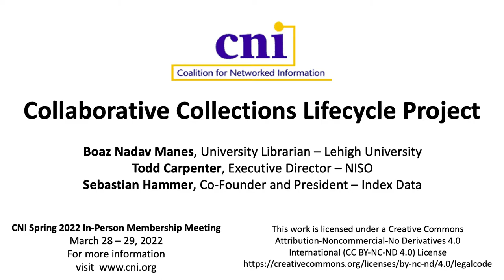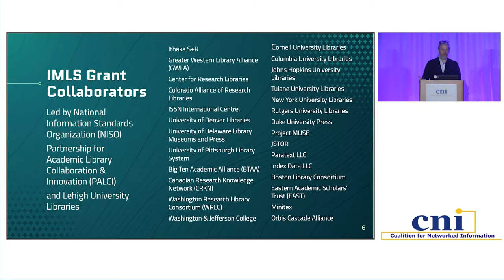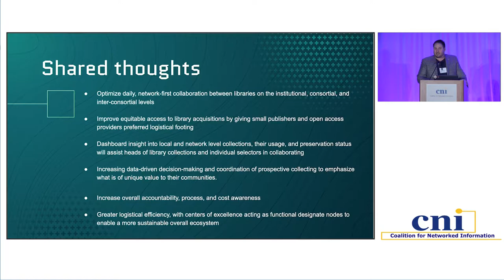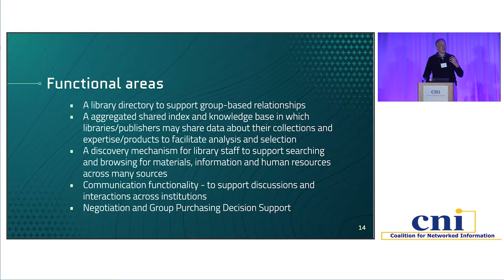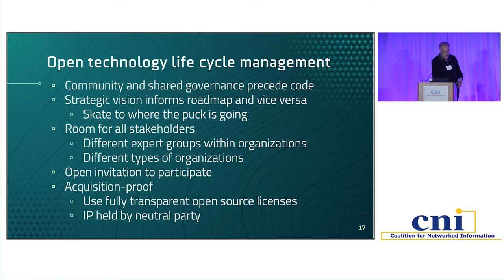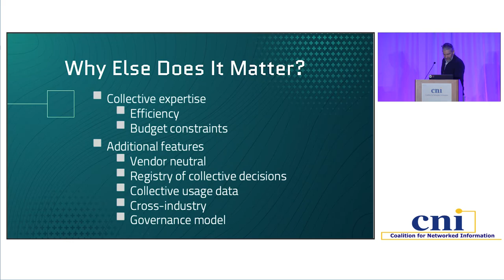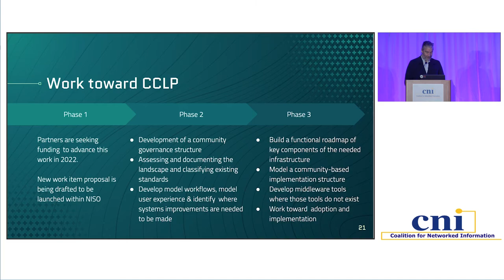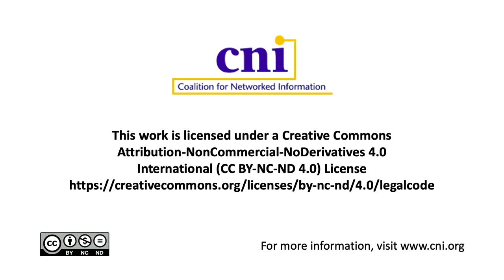Collaborative Collections Lifecycle Project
Boaz Nadav Manes, Lehigh University
Todd Carpenter, National Information Standards Organization (NISO)
Sebastian Hammer, Index Data

This project briefing will describe a cross-industry effort to imagine and then create an infrastructure, including a suite of improved standards and technologies, for the development and management of collections spanning groups of libraries. For more than a year, the Cooperative Collections Lifecycle Project (CCLP) group has brainstormed how such an infrastructure will support varied business models, patterns of collaboration, data interoperability, and expertise-sharing across a range of institutions and consortia. Building on initial experiments with cooperative collections management, this project also aims to build greater community collaboration in smart collection management and promotes access to collections by improving overall institutional efficiency through partnerships. The panel will share the overall vision and progress to date, as well as some of the initial use cases and implications.